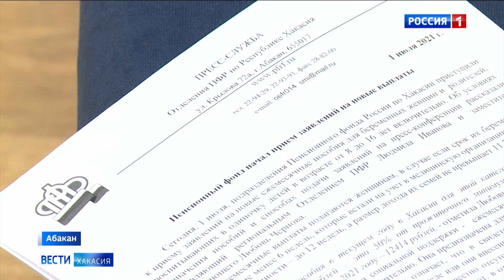Семьи с детьми могут обратиться за новыми пособиями в Пенсионный Фонд РФ по Хакасии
Пенсионный фонд с сегодняшнего дня начал прием заявлений на новые ежемесячные социальные выплаты. Они коснутся одиноких родителей и беременных женщин. Главный критерий - нуждаемость.
Величина выплат будет зависеть от уровня прожиточного минимума, установленного в регионе для трудоспособного населения или ребенка, и составит половину от него. Так, для беременных женщин - 6 тысяч 200 рублей в месяц, на детей - 6 250.
Главные условия для начисления выплат - доход на одного члена семьи не должен превышать величины прожиточного минимума в регионе, а родители обязаны работать в течение года или же стоять на учете в центре занятости населения. Без уважительных причин, а они четко прописаны в правительственном постановлении, сидеть дома можно не больше двух месяцев в году. Еще ключевой момент - учет движимого и недвижимого имущества в семье. То есть, наличие двух машин, мотоциклов, гаражей, квартир или домов, земельных участков будет явным поводом для отказа в назначении пособия. Все эти условия распространяются и на беременных женщин. Плюс к этому будущие мамы обязаны встать на учет в женские консультации на ранних сроках, то есть до 12 недель, и регулярно посещать врача вплоть до родов. Прием заявлений на новую категорию выплат стартовал сегодня. Подать документы можно через портал Госуслуги или обратившись лично в пенсионный фонд по месту регистрации. Отметим, за первые рабочие часы уже поступило больше 160 заявлений, по каждому решение будет приниматься максимум 20 дней.  В случае положительного ответа пособия начислят на банковский счет в месяце, следующий за месяцем обращения.